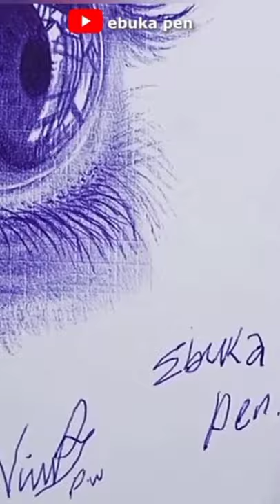INSANE!! Amazing Freehand Art